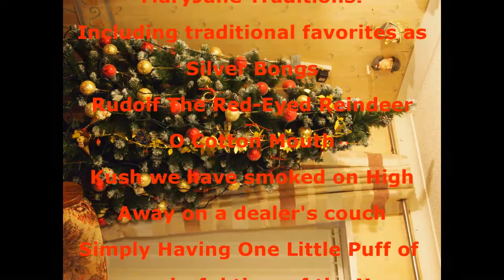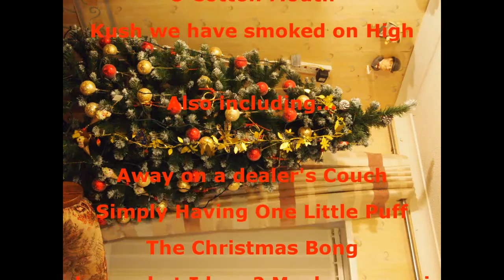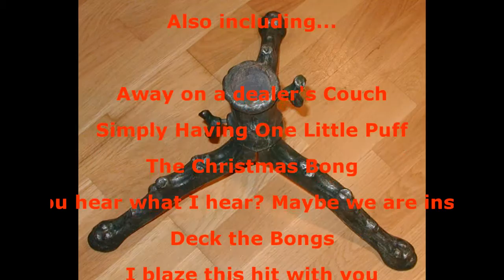Green Christmas 3 CD Box Collection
Send us all your money and we will send you the box.

Written by the the FFNL writer's room, performed by Rustie LeCloud and John Luther.